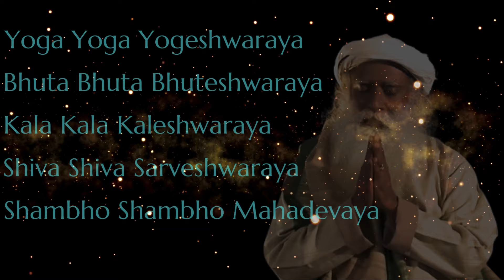Yoga Yoga Yogeshwaraya 1 Hr with lyrics | Chant by Sadhguru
The Yoga Yoga Yogeshwaraya chant by Sadhguru, an acknowledgement of the unparalleled contribution of Shiva — the first yogi — to humanity. Shiva has numerous forms that encompass every possible quality that the human mind can perceive and beyond. Among all these, there are five forms that are considered fundamental – Yogeshwara, Bhuteshwara, Kaleshwara, Sarveshwara and Shambho.
The practice of this chant generates ushna or heat in the system and can be beneficial to boost one’s immune system.

“Salutations to the One,
The Yogeshwara, who has transcended the physical,
Bhuteshwara, one who has mastered the five elements,
Kaleshwara, one who has mastered time and is beyond its cycles,
Sarveshwara, one who is everywhere, and is the basis of everything, Salutations to Shambho, the greatest of all, the Mahadeva.”

Inner Engineering

Sadhguru app

Welcome to Infinite Cosmic Wisdom, the ultimate destination for exploring the depths of wisdom, consciousness, and the infinite power of the human mind. On this channel, we embark on a transformative journey, unveiling the secrets of yoga, dreams, positive thinking, meditation, gratitude, and the incredible potential of affirmations.

Prepare to expand your understanding of the universe as we delve into the realms of ancient wisdom and modern science. Develop a deeper connection with your inner self, discovering profound insights that will enhance every aspect of your life.

The team of experts, dedicated to unlocking the mysteries of the universe, will guide you in awakening your consciousness and tapping into the unlimited potential within you. Through enlightening discussions, immersive experiences, and guided practices, we will unveil the interconnectedness of all things and empower you to create a life full of joy, abundance, and fulfillment.

Learn the transformative power of yoga, delve into its rich history and discover how it can harmonize your mind, body, and spirit. Explore the depths of the human mind, understanding its complexities and unlocking your own cognitive abilities to harness your true potential.

Uncover the enchanting world of dreams, unraveling their hidden messages and harnessing their wisdom to manifest your desires. Embrace positive thinking as a catalyst for personal growth, rewiring your mind to attract positivity, success, and happiness.

Join us as we explore the profound practice of meditation, guiding you through various techniques to find stillness, clarity, and deep spiritual connection. Experience the life-changing effects of gratitude, as we delve into the science behind its transformative power, opening the doors to greater abundance and contentment.

Discover the remarkable force of affirmations, as we teach you how to reprogram your thoughts and beliefs, manifesting your dreams and transforming your reality.

Whether you are a seasoned explorer of consciousness or embarking on this path for the first time, Infinite Cosmic Wisdom is your gateway to enlightenment, self-discovery, and empowerment. Together, let us dive into the depths of infinite cosmic wisdom, unlocking the vast potential within and creating a life of infinite possibilities.

Welcome to Infinite Cosmic Wisdom, where wisdom is boundless, and the universe is waiting to be explored.